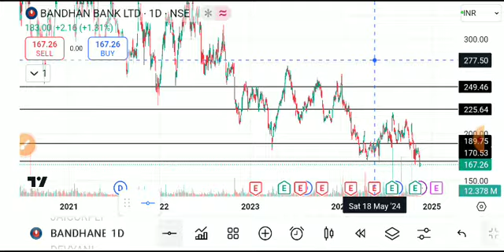BANDHAN BANK SHARE LATEST NEWS TODAY/BANDHAN BANK SHARE TARGET/BANDHAN BANK SHARE ANALYSIS